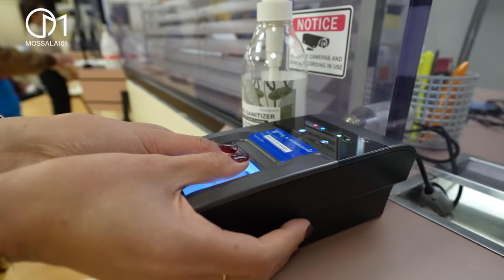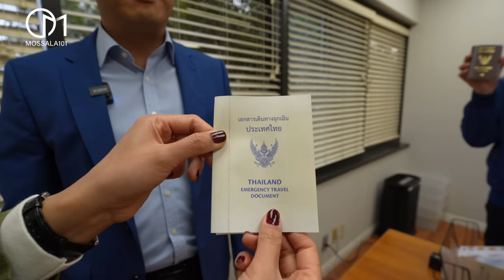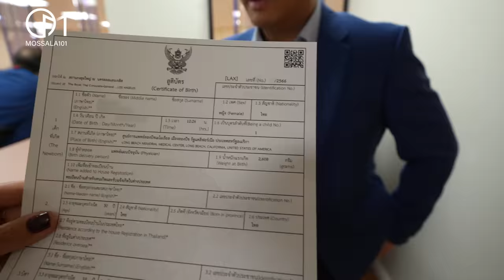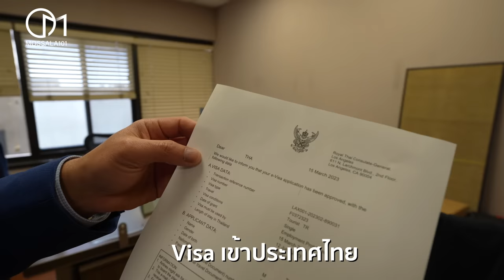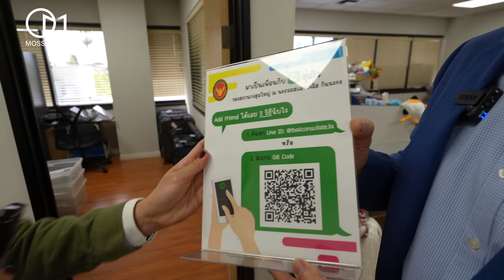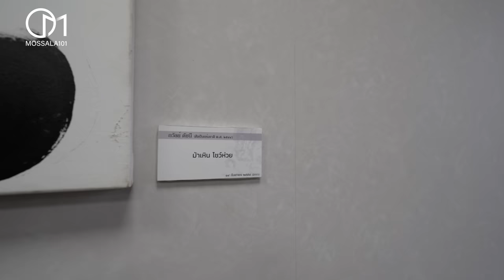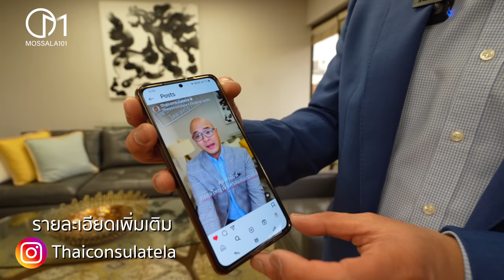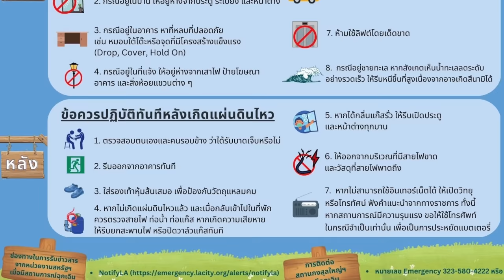เบื้องหลังกงสุลไทยแอลเอ อเมริกา ทำงานกันยังไง? มอสลา |สถานกงสุลใหญ่ลอสแอนเจลิส Thai Consulate LA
บุกหลังบ้านการทำงานสถานกงสุลใหญ่ ณ นครลอสแอนเจลิส รัฐแคลิฟอร์เนีย ที่ดูแลคนไทยนอกประเทศเยอะที่สุด ทำงานกันยังไง? และทำอะไรบ้าง?

📍เวปไซต์สถานกงสุลใหญ่ ณ นครลอสแอนเจลิส